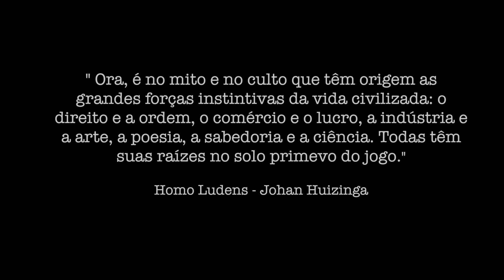O heroísmo e a mitologia nos games - Parte 1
Neste programa, um bate papo que rolou esta semana no Bunker com o jornalista e tradutor Danilo Javarotto.

Na pauta, games, mitologia o poder da narrativa e muito mais!

Bibliografia

Homo Ludens - Johan Huizinga

O Poder do Mito - Joseph Campbell

O Senhor dos Anéis - J.R. Tolkien

Legend of Zelda: Hyrule Historia - Shigeru Miyamoto, Eiji Aonuma

Em Busca de Sentido - Viktor Frankl

Filmografia

O Sétimo Selo - Ingmar Bergman

WALL·E - Andrew Stanton

Her (Ela) - Spike Jonze